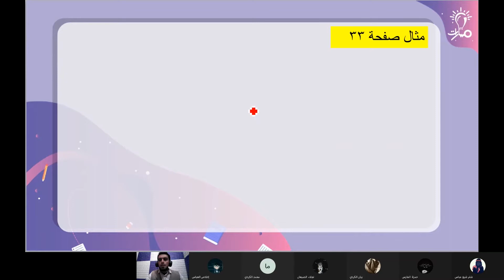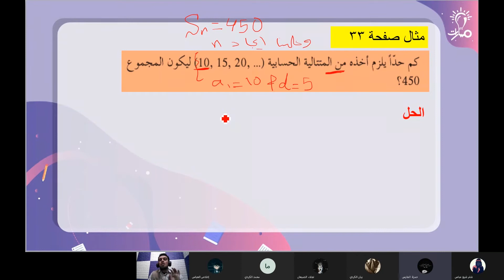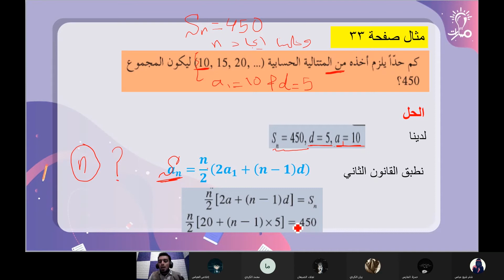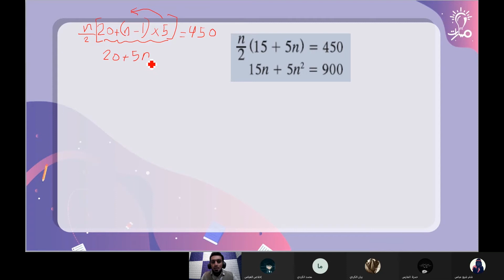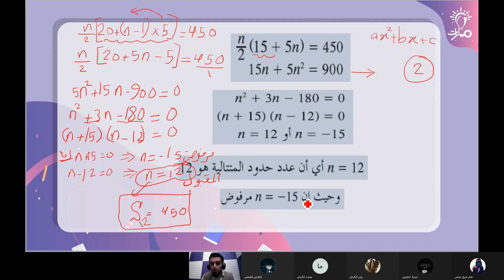حل مثال صفحة 33 من تمارين المجموع النوني في كتاب الرياضيات الصف العاشر